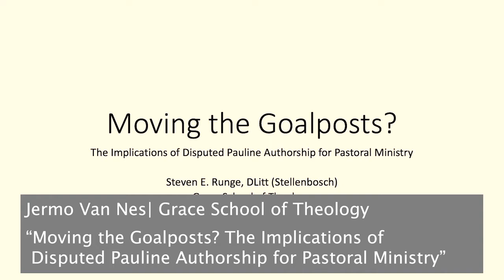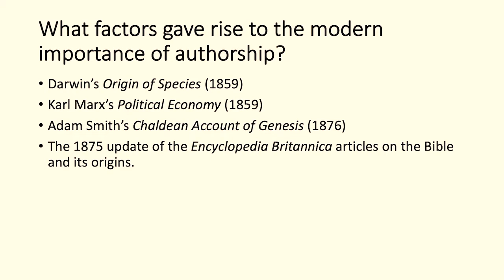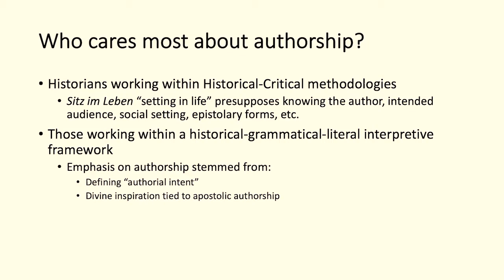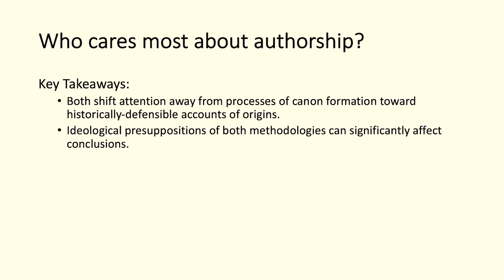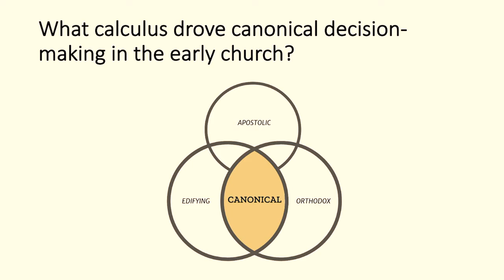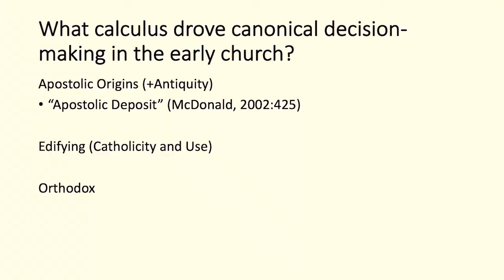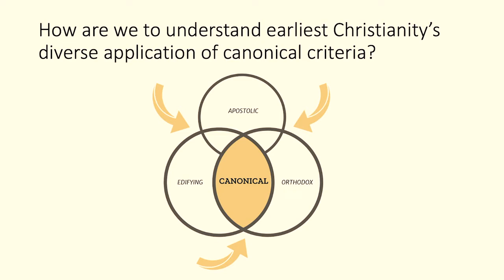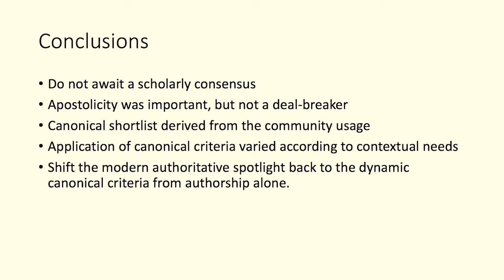Steven Runge, Grace School of Theology, The Woodlands, USA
Moving the Goal Posts? The Implications of Disputed Pauline Authorship for Pastoral Ministry

Lecture held at the Lanier Theological Library, May 20, 2022

Abstract
Over the past several centuries, historians have utilized methodologies developed for establishing the authorship of literary texts to question traditional attributions associated with NT epistles, with mixed results. The claims by some that certain of these letters are actually pseudepigraphical has created questions about the ongoing role of these texts in the church due in large part to the common presupposition among evangelicals that apostolic authorship is a definitive litmus for canonicity. The purpose of this paper is to provide an overview of the current state of research about what has been termed the "canonical process" or "canon consciousness" at work within early Christianity. Such a view importantly recognizes two things: 1) canonization was a process, not an event; 2) the process originated within the laity, not the ruling elite; 3) the locus of canonical authority was the community, not an inspired author. Thus in practical terms when it came to shortlisting potential books, "the community of faith, rather than church authorities, were responsible for this process; what they determined to be edifying and useful later found a place in the canon. Church authorities only authorized or sanctioned what had already been in use" (Clarke 2001:467). Academic arguments for and against Pauline pseudepigraphy must not be allowed to move the goalpost of a text's canonical authority. As we better understand the process by which canonical authority was first ascribed, we will be better equipped to respond to these and other questions raised.